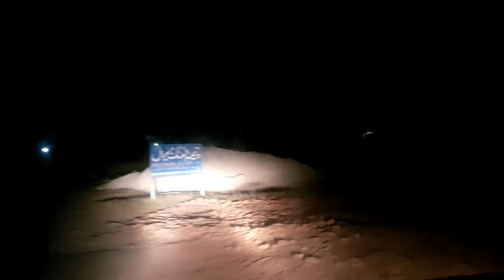Aj Emergancy Mein Hum Dono Kahan Ja Rahy Hein/My official vlogs